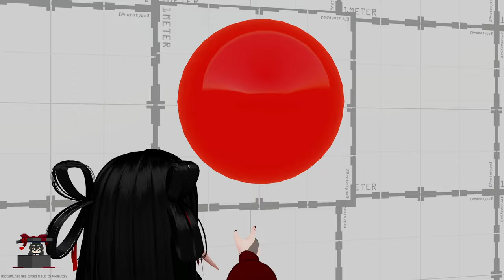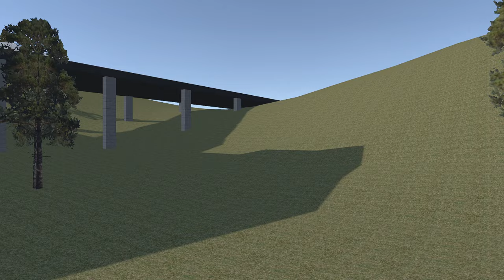SANRIO ADVENTTTURRRESSS IN VR!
Please enjoy as Layna checks out some worlds in VRCHAT! Don't forget to watch the streams live on Twitch!

✞ Time Stamps:
0:00 - VRCHAT
12:55 - New World
32:28 - Ice Cream World
34:17 - Mochipoly Factory
46:58 - Forest World
48:57 - DO NOT PRESS world
49:42 - Finding another world
50:48 - Backrooms
1:00:12 - Willy Wonka World
1:06:41 - Flower World / Just Chatting
1:41:55 - Cozy Beach World
1:48:24 - Picnic Date
1:51:39 - Food Date
2:01:24 - Onsen World
2:06:08  - BBQ World
2:09:08 - Amusement Park
2:18:38 - House Tour World
2:19:38 - Cozy World
2:26:57 - Just Chatting/Ending